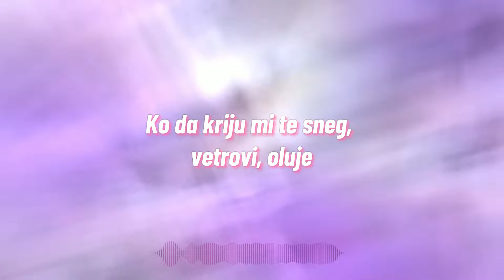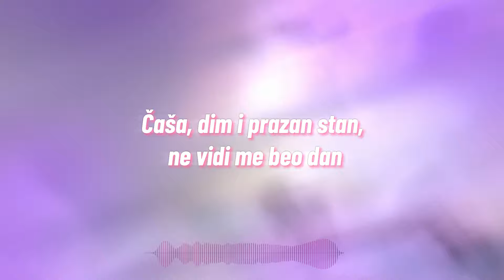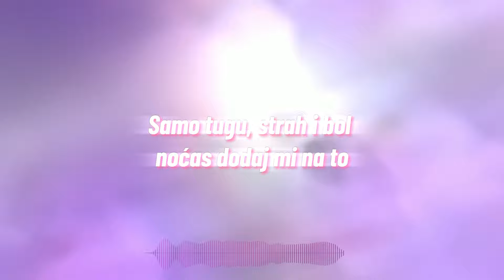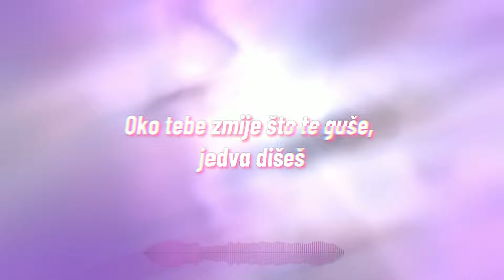Nina Todorović - Vibe (ft. Protaa)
Remiks na pesmu Nine Todorović i duet sa @Protaa

🎹Instrumental: Teodor Protić, Protaa
🎧Mix/Mastering: Teodor Protić, Protaa
🎥Artwork/Video: Damjan Marković, Damian

L1 Records 2024